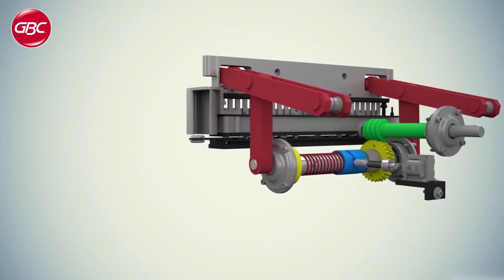GBC Magnapunch Pro Promo Video 2020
Semi Professional Range of Punching Machines

Professional Range of Punching Machines

Full Range of Traditional Binding Machines

What is the GBC Magnapunch Pro?

The GBC Magnapunch Pro is a high-performance, heavy duty desktop punching solution offering ultimate versatility with the ability to change the punching patterns to meet your binding requirements.

The GBC Magnapunch Pro incorporates both a table switch and foot treadle to enable high speed punching either by positioning the sheets or at your command via the foot pedal operation. The table switch creates a near semi-automated system which increases productivity to near fully automated speeds yet still within a desktop package.

The GBC Magnapunch Pro offers one of the widest ranges of standard punch patterns on the market thanks to the wide range of tooling from GBC. The Magnapunch Pro has the ability to punch virtually all patterns including both Wire punching styles (3:1 & 2:1 in either round or square patterns) as well as Comb, Plastic Coil, Velobind, Surebind, Proclick, 3-5-7 / 2-4 Hole for Ring Binder applications and the new Calendar Thumb Cut tool for fast calendar production. The tool changeover can be completed in less than 30 seconds thanks to the unique slide in tool change mechanism which now also locks for extra stability in the punching process. All tools also have easily removable punch pins further enhancing the flexibility of the Magnapunch Pro.

The GBC Magnapunch Pro is probably the most commonly used high speed punch in the world thanks to its long standing and proven design it is trusted by thousands of users on a daily basis worldwide. The exceptional abilities of the Magnapunch Pro make this punching machine the perfect choice for the Colleges, Corporate, University Print Rooms, Copy Shops or Commercial Print Environments.

The GBC Magnapunch Pro offers a new benchmark in desktop punching capacity with the ability to punch up to 49,000 sheets per hour.

A further benefit to any business is the GBC Magnapunch Pro's ability to adapt to any punching style you require by simply changing the punch tool known as a die. The machine can be purchased with any die and can be added to as your requirements change or grow. With the GBC Magnapunch Pro, you will not need to turn away bookbinding work, you can simply adapt your machine!

When combined with either of the two optional electric closers from GBC, the GBC TL2600 or the GBC TL2900 the Magnapunch Pro offers a full semi-automated desktop binding solution. The increase in productivity these 2 machines will bring to your business will ensure that every binding job can be done in house, quickly, efficiently and with high profitability.

Why buy the Magnapunch Pro? For operators

The GBC Magnapunch Pro is a high speed extremely versatile industrial desktop punch capable of producing up to 49,000 sheets per hour. The new benchmark in performance set by the GBC Magnapunch Pro enables operators to meet deadlines easier with less stress and effort, especially when punching larger documents or calendars.

The multi-functional 3 way rocker switch controls the punching system and allows the operator to choose the table switch for higher speed or by simply switching over to the foot pedal operation offers you ultimate control of the punch activation, which is very handy when working with awkward sized sheets or tabbed documents.

When combined with either a manual or electric GBC Closer the 2 systems combine to enable a very high-speed book binding solution that is both simple to use and very reliable.